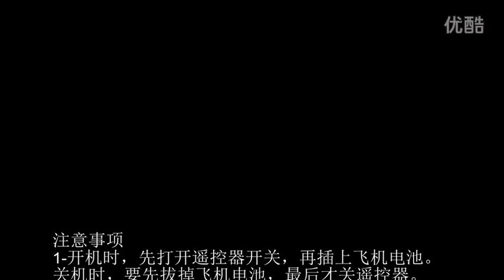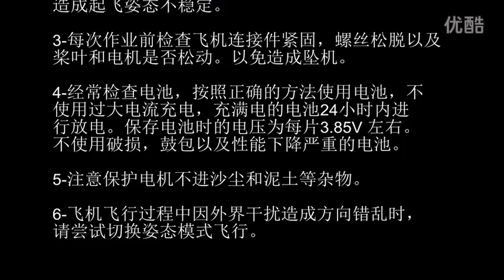猛禽翼JMR X1380T 10L植保机教学视频JMR-X1380 Quad 10L agricultural UAV Drone teaching flight video ,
Hi there ,this is ivy liang from shenzhen GC electronics CO.,Ltd !we are the manufacture of multirotor UAV drones, it's our company website .if have interested in ,please leave messages to me